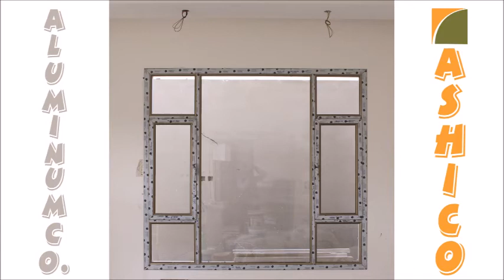فيلا حي الملك عبدالله ديكورات الدرايش و النوافذ حركتين مفصلية و ستائرالمنيوم TURN & TILT WINDOW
لطالما كانت نوافذ الإمالة والانعطاف خيارًا شائعًا لأصحاب المنازل  بسبب ميزاتها الممتازة في مقاومة الطقس وميزات الأمان. هذه النوافذ عملية للغاية ومتعددة الاستخدامات لأنها تتميز بآلية مفصلية مما يعني أنه يمكن فتحها بطريقتين.
يمكن فتح النوافذ القابلة للإمالة والانعطاف بشكل كامل مثل نافذة بابية (إلى الداخل) أو يمكن إمالتها من الأسفل بحيث يكون الجزء العلوي من النافذة بزاوية داخل الغرفة ، مما يعطي فتحة أصغر للتهوية. تتميز الفتحة المائلة أيضًا بميزة إضافية تتمثل في زيادة الأمان والسلامة حيث لا يمكن لأحد تجاوز الفجو
كما وانه من أكبر مزايا النوافذ القابلة للإمالة والانعطاف أنها توفر قدرًا كبيرًا من المرونة عندما يتعلق الأمر بالتهوية. لست بحاجة إلى فتح النافذة بالكامل للسماح بدخول الهواء إلى منزلك ، يمكنك ببساطة فتحها قليلاً عن طريق إمالتها. يمكنك بعد ذلك ضبط الزاوية حسب مقدار التهوية التي تريدها. يعني التصميم أيضًا أنه عند هطول الأمطار ، يمنع الماء من الدخول إلى منزلك بسبب الزاوية المائلة.
تحتوي نوافذ الإمالة والانعطاف بشكل عام على احكام الهواء أفضل من إطارات النوافذ المنزلقة أو المعلقة المفردة أو المزدوجة. هذا يعني أنها أقل عرضة لتسرب المياه وتسريب الهواء الحار وستحتفظ بقدر أكبر من البرودة في الداخل. يجب أن تهتم بالنوافذ المعزولة بشكل أفضل أنك ستحتاج إلى استخدام تكيف أقل ويمكن أن توفر لك المال على فواتير الطاقة.
الستائر الدوارة هي خيار رائع للمنازل والشركات التي تريد حماية قوية من العواصف. تم تصميم الستائر الدوارة خصيصًا لتندمج مع هندسة المبنى. حتى عند اكتمال مبنى متعدد الطوابق في مراحل مختلفة ، ستبدو الستائر الدوارة متسقة. يمكن فتح وإغلاق الستائر الدوارة بضغطة زر.
مصمم لحماية النوافذ والأبواب الكبيرة , كما انه من بين جميع المنتجات حماية مقاوم  للإعصار ، توفرالستائر الدوارة أكبر قدر من الفوائد بخلاف الحماية من الأعاصير. يتم تثبيت الماتور الدوار على الهيكل حول الفتحة ليتم حمايته بقضبان من كلا الجانبين ، وصندوق رأس يحتوي على الستارة عند الفتح.
لأمان:
 حماية ممتازة ضد السطو ، رادع مرئي فعال للحماية ، نظام قفل فريد بحيث تصبح الستائر الدوارة حواجز مثالية ضد أي نوع من التسلل
العزل من الحرارة والبرودة:
خصائص العزل الحراري التي تقلل الحرارة في الموسم الدافئ وتحتفظ بالدفء في موسم البرد ؛ حقنها بالبولي يوريثين للحفاظ على برودة ودفء الأجزاء الداخلية عند الحاجة ؛ يوفر توفيرًا كبيرًا في الطاقة وبالتالي تقليل فواتير الكهرباء لك
التحكم في الضوء:
يتم منع أشعة الشمس الحارقة والأشعة فوق البنفسجية والأشعة تحت الحمراء الضارة من اختراق الستائر الدوارة ، وبالتالي حماية المقصورة الداخلية والمفروشات.
الحماية من الضوضاء:
 تقليل الحماية من الضوضاء بنسبة تصل إلى 50٪ (بناءً على الاختبارات المعملية المستقلة) ؛ مفضل لدى الأطفال أو الأعضاء المسنين أو الأعضاء المرضى أو عمال المناوبة أو أي شخص يريد السلام والهدوء
حماية الطقس:
عدم وجود خشخشة أثناء العواصف أو الأمطار الغزيرة وبالتالي حماية الممتلكات الخاصة بك من الحطام المتطاير أو الزجاج المكسور.
الحماية من الحرائق:
تمنع الأضرار الناجمة عن الحرائق المجاورة ، حتى من الجمر المتطاير
الخصوصية:
 تحافظ على خصوصيتك أينما كنت ؛ يمكن الاستمتاع بالضوء الطبيعي وتدفق الهواء من خلال التحكم بمقدار الفتحة تالمطلوبة.
Ashico Alum.
 Roll up shutter long height
Saudi  Arabi
Riyadh
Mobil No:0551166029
Face book : ashico alum
الحلول المعمارية مع اشيكو المنيوم اعمال الالمنيوم ليست مجرد نوافذ وابواب و فتحات سماوية فقط بل هي لوحة فنية ذات طابع معمارية متجانس مع تقاطيع الحجر و حجم النوافذ و تقسيماتها والخروج عن المااوف وايجاد الحلول المثلى لتحقيق الامانةوالعزل المناسب للاغبار والضوضاء وتحقيق الامان مع تحقيق الانارة و الهواء بشكل انسيابي وتحقيق العز الحراري الجيد من خلال اختيار نوعية و لون الئجاج المناسبين لتحقيق ذلك